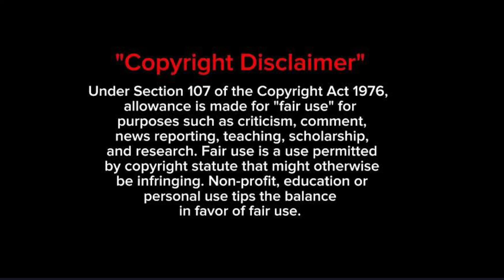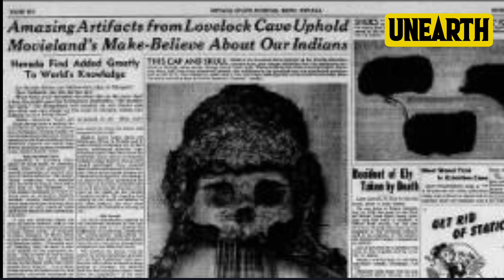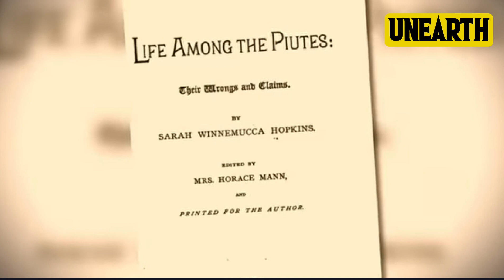Lovelock குகையின் மர்மம்! 😱 | Real Giant History 😱